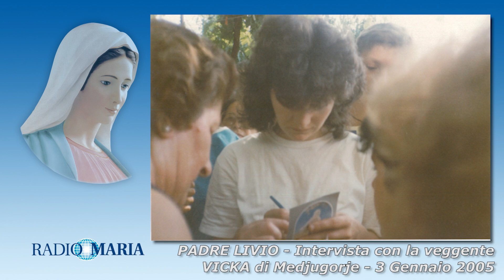Padre Livio - Intervista con la veggente Vicka di Medjugorje - 3 Gennaio 2005